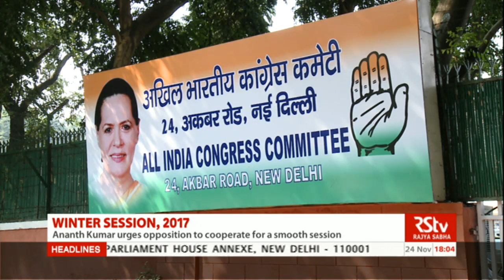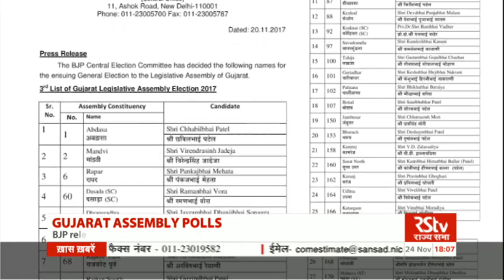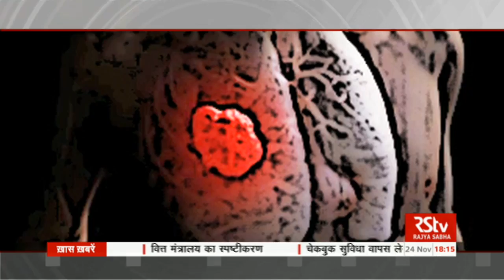English News Bulletin – Nov 24, 2017 (6 pm)